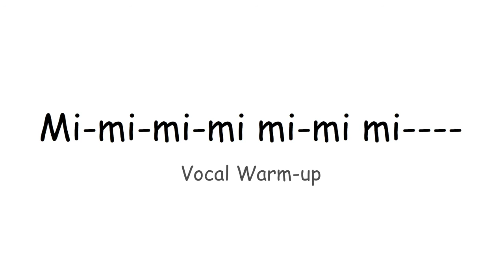Mi mi mi: Vocal Warm-up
Warming up the lips and finding the resonating space in the upper palate and forehead